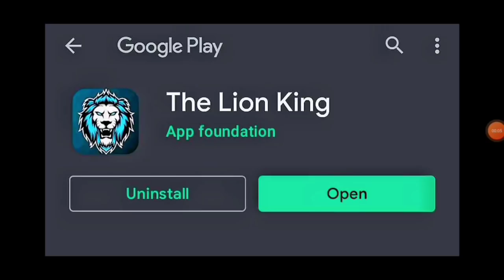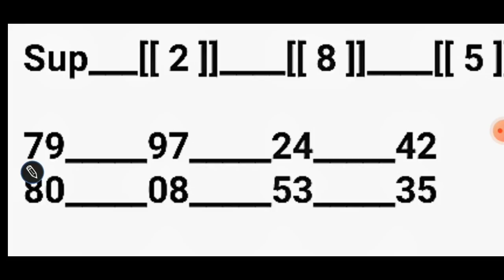KALYAN TRICK KALYAN DHAMAKA TODAY